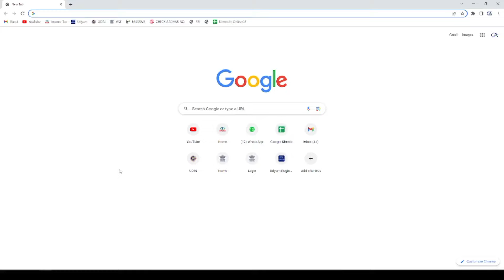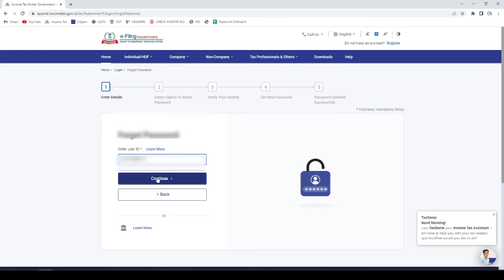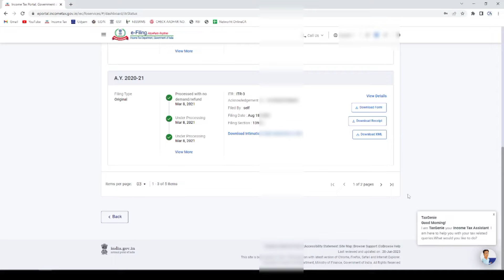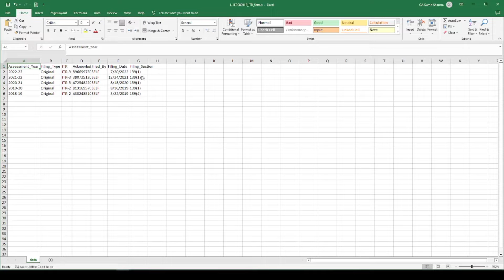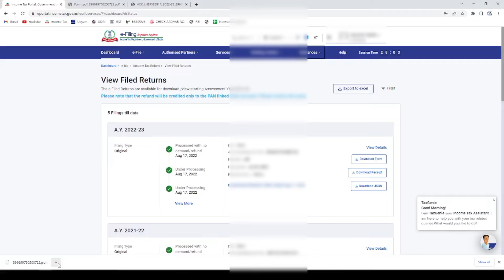How to download itr pdf file || itr acknowledgement download || CA Sumit Sharma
how to download itr pdf file on mobile
itr download kaise kare
how to download itr form income tax site
itr download kaise kare new portal
old itr kaise download kare
income tax return
itr intimation download kaise kare
itr computation download kaise kare
apni itr kaise download karen
itr download kaise kare 2022-23
income tax return download kaise karen
itr v kaise download kare
itr
income tax return acknowledgement download
itr acknowledgement download
income tax
download itr return copy
e filing se income tax return kaise download kare
income tax return kaise download kare
how to download itr-v
how to download itr acknowledgement
itr file download kaise kare
income tax return acknowledgement kaise nikale
how to download income tax return acknowledgement
how to download income tax return certificate
how to get itr copy online
itr download kaise kare 21-22
download income tax return copy from new portal
download itr acknowledgement from new portal
purana itr kaise download kare
income tax return download
income tax new portal
itr download
itr kaise download kare
how to download income tax return receipt
itr pdf file open password
new income tax portal
itr acknowledgement online download 2020-21
how to download itr return online
acknowledgement download in pdf file
how to download itr acknowledgement download in india
form 16 acknowledgement download
how to download form 16 acknowledgement download
income tax return form16 acknowledgement download in pdf format
itr v
view filed itr
how to download income tax return (itr) acknowledgement copy on new e filing portal
view filed itr
itr pdf kaise download kare
itr acknowledgement kaise download kare
new income tax e filing portal
how to download itr return online from new income tax portal
income tax latest updates
income tax updates
how to open itr pdf file password
How to download itr pdf file

you can Follow us on :
  Write us-